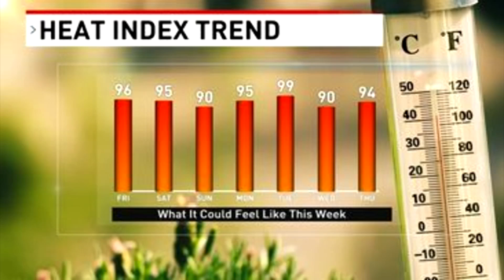Why do meteorologists use the term heat index during the summer?